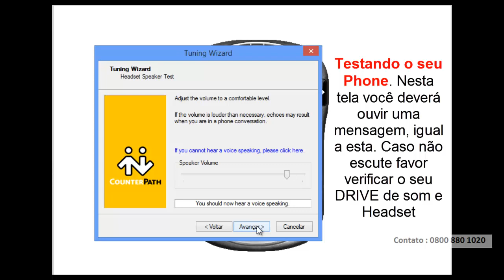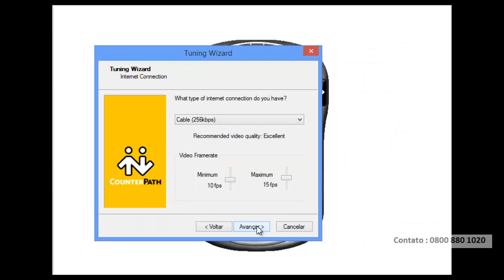Testando a Placa de SOM para utilização do Softphone EYEBEAM - HIPERPHONE - Telefone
Orientação de como testar a sua Placa de SOM para utilização do Softphone EYEBEAM

✅ Crie sua conta na Hiperphone no link abaixo e entre em contato para negociarmos as tarifas